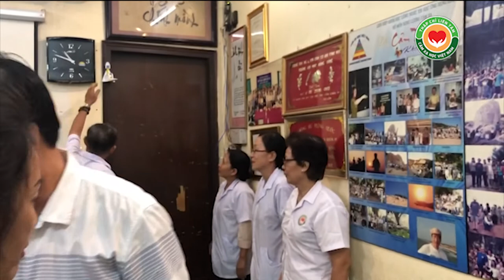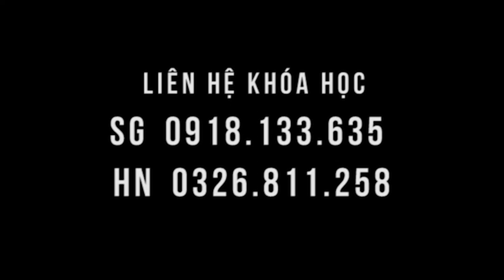Chẳng hết bệnh thoái hóa cột sống, vẫn đau mãi nếu cứ uống thuốc giảm đau